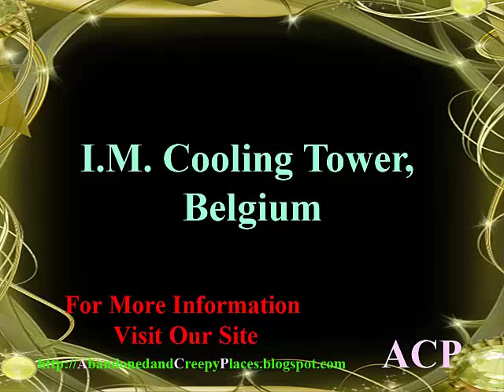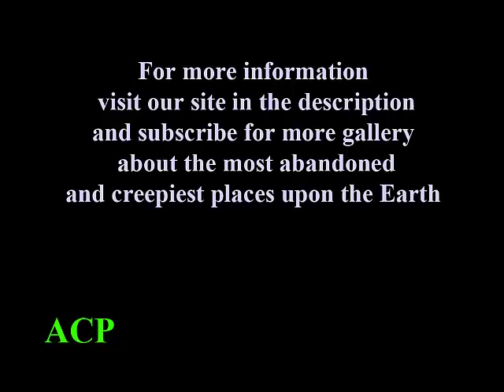I M Cooling Tower, Belgium